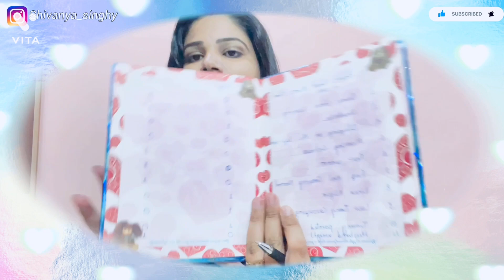Gender prediction indicators in 9th month of pregnancy😃baby boy or girl?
Gender prediction indicators in 32week of pregnancy, does it really work? # pregnancy

हमारी YouTube family से जुड़ने के लिए धन्यवाद 😊

All the Information provided on this channel are for general purpose only, and it should not be considered as professional advice.
so that we can help many new/would be parents. kindly talk to your doctor before taking any advice.
Justmomindia ©.